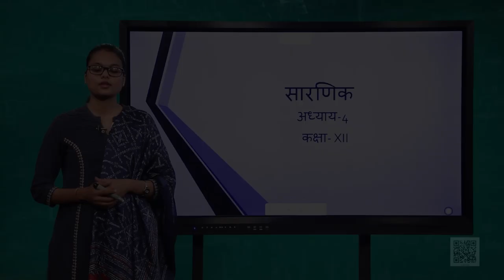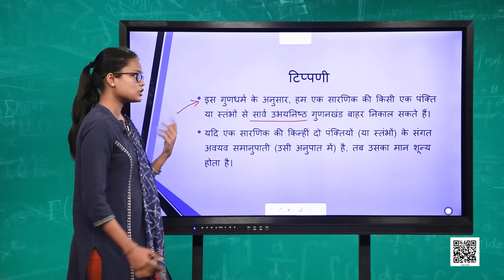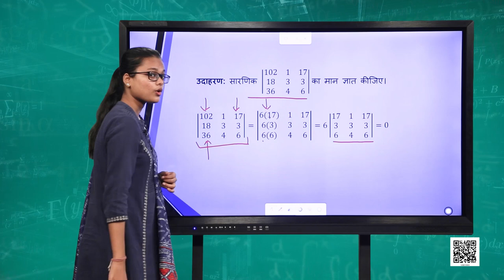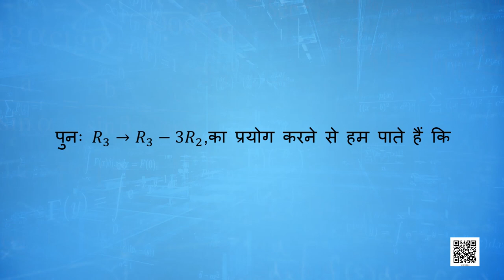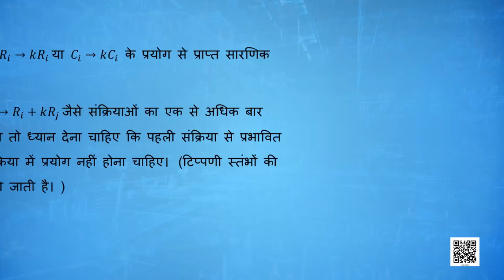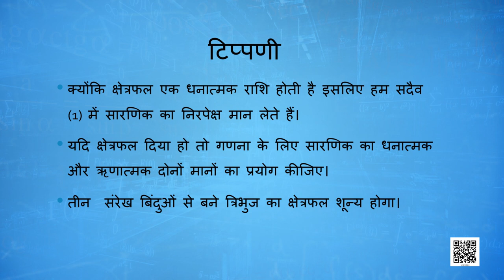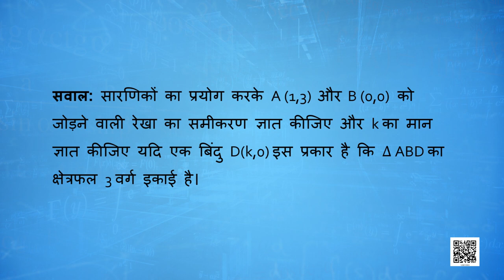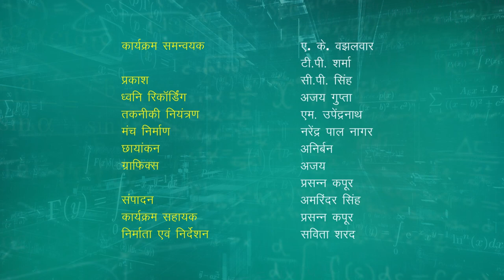पाठ-4 सारणिक (भाग 2)